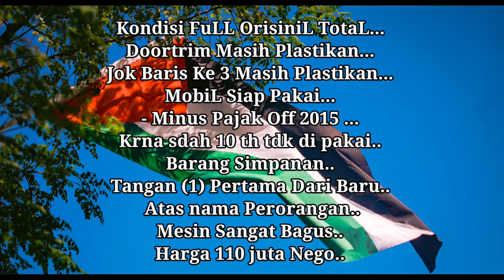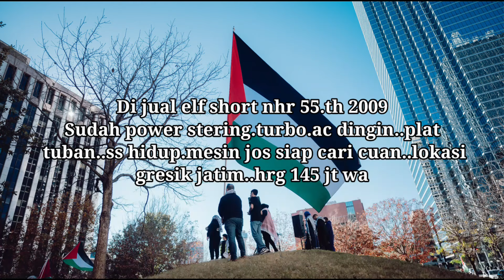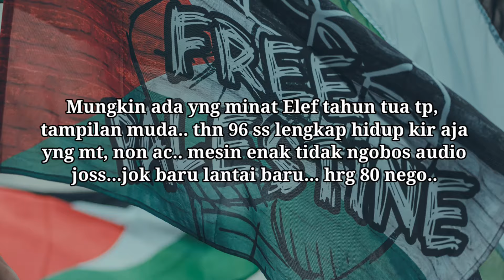2008 BU bisa tt INFORMASI HARGA ISUZU ELF SHORT